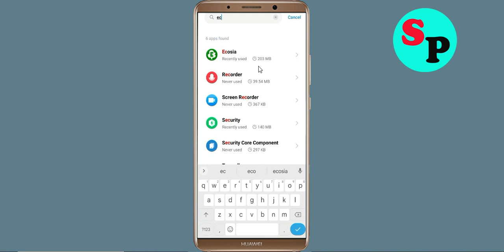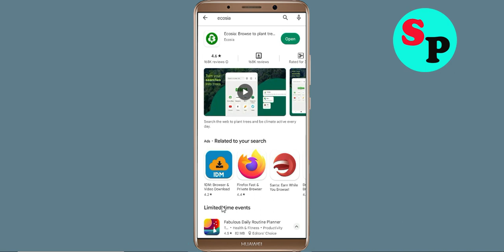How to Fix Ecosia App Not Working / Not Open / Loading Problem Solved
In this video, i will show you How to Fix Ecosia App Not Working / Not Open / Loading Problem Solved | Ecosia App Mobile App Not Opening, Fix Ecosia App Retry Problem Problem Solved in Android & ios mobile phone. If you are facing same problem in your mobile then it will help you to get rid of this problem.

The procedure to fix Ecosia App this is generally always the same:-

A).First, go to Settings on your Ecosia App.

Solve / fix Ecosia App not working problem
how to fix Ecosia App app not open problem android Phone
fix Ecosia App login error in android device
Ecosia App Black Screen Error
fix Ecosia App not open problem android mobile
how to fix Ecosia App keeps stopping error android mobile
Ecosia App app not working problem
how to fix Ecosia App all problems solved
how to fix Ecosia App not working problem android phone